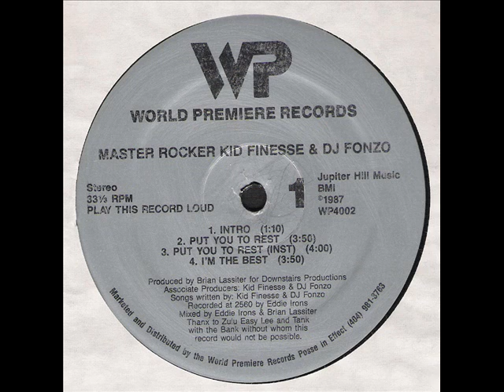Mater Rocker Kid Finesse & DJ Fonzo - I´m The Best